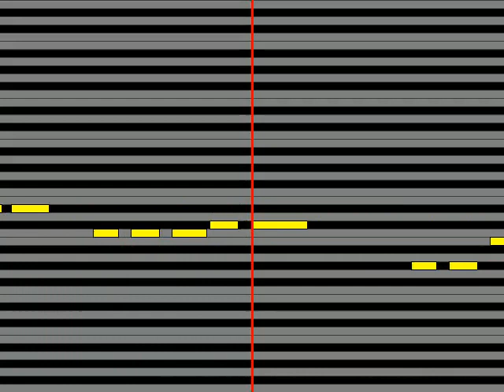【ガイドメロディ】 さだまさし きみを忘れない～タイムカプセル～